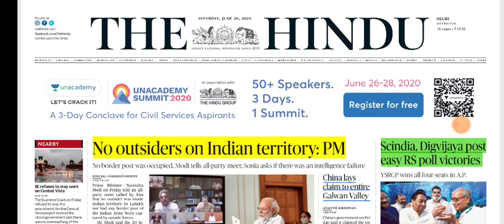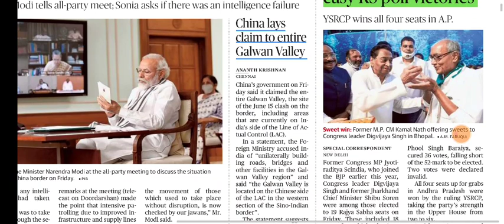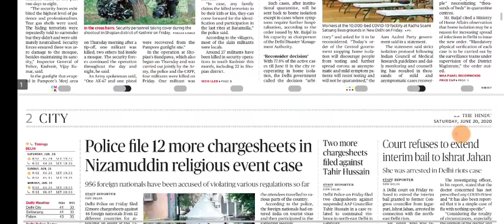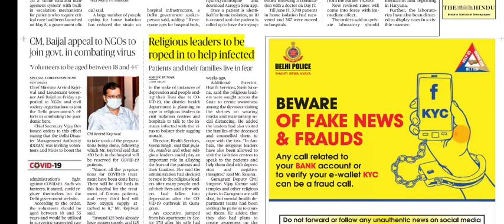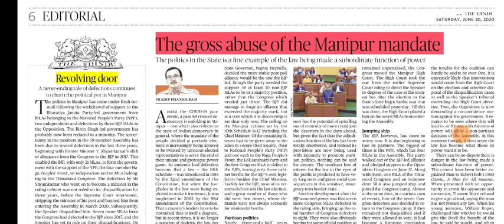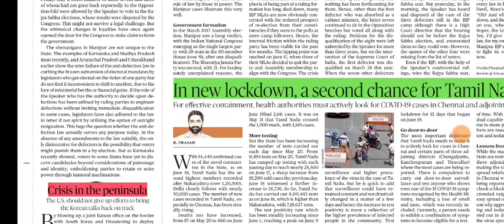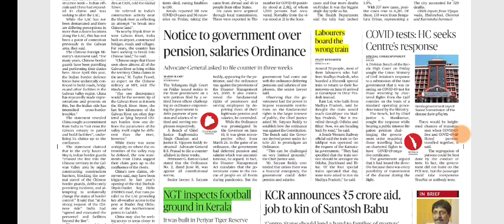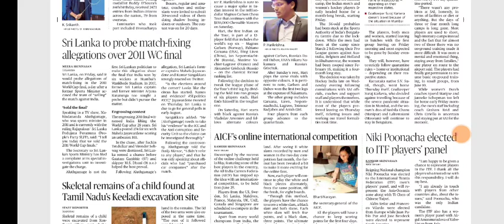20 June 2020 The Hindu Editorial Analysis | Editorials Simplified | Ayushi Joshi | Achieve IAS